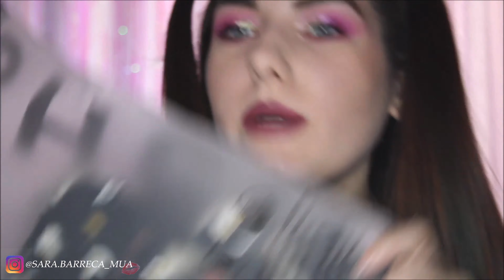Gli acquisti che ho fatto durante la quarantena : Shein, Sephora, Morphe… 💸 🛍 - BeautyCiak #1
☆Buon pomeriggio,
oggi vi mostro gli acquisti che ho fatto online durante il periodo della quarantena, voi avete fatto qualche acquisto? 🛍
Vi aspetto anche su Instagram, spero che il video sia di vostro gradimento.  ♥